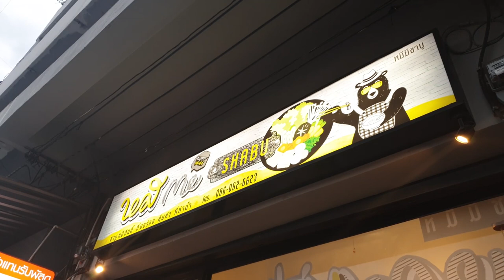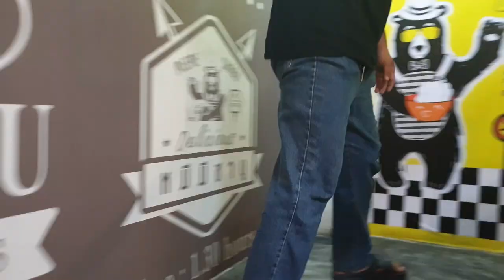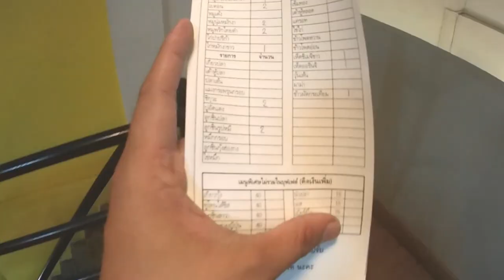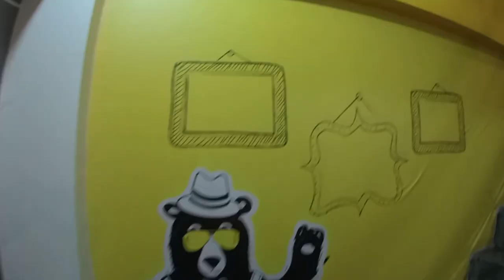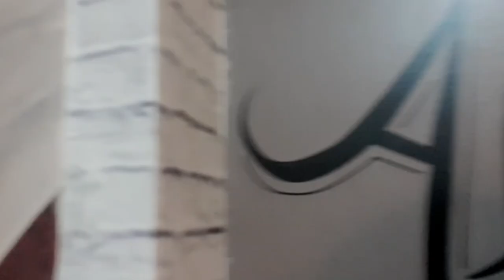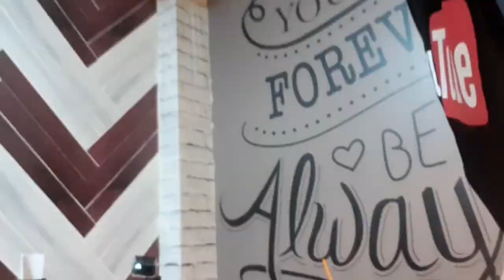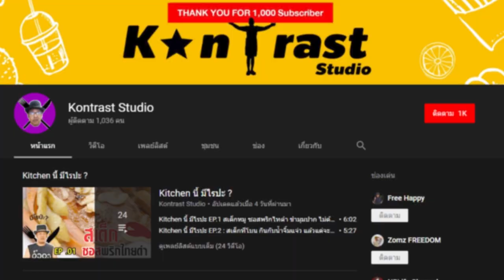หมีมีชาบู "แล้วตูล่ะมีอะไร" l ชาบู ชาบู บุฟเฟ่ต์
วันนี้เราไปกันที่ ท่าน้ำแพข้ามฟาก พระประแดง ร้าน ชาบู ชาบู ที่แสนจะน่ารักอบอุ่น และ เหมาะมากกับวัยรุ่นและครอบครัว " หมีมีชาบู " ชาบู น้ำซุป 2 แบบ และ เมนูอาหารที่สั่งได้ไม่อั้นแบบไม่ต้องไปตักเอง
ราคา เพียง 209 บาท / ท่าน ไม่ต้องกังวลจะไม่อิ่ม
PROMOTION พิเศษ ท่านละ 199 บาท สำหรับผู้ที่มา 4 คนขึ้นไป
และ ท่านละ 189 สำหรับ ผู้ที่มา 5 คนขึ้นไป